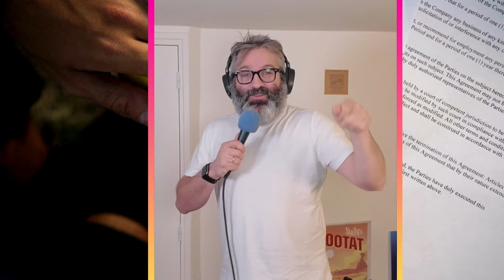Les générations futures rient du confinement ! Pourtant, la covid, c'était incroyable !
▬▬▬▬▬▬▬▬▬ Mon Podcast ▬▬▬▬▬▬▬

▬▬▬▬▬▬▬▬▬ Matériel ▬▬▬▬▬▬▬▬

▬▬▬▬▬▬▬▬▬ texte pas loin du sujet ▬▬▬▬▬▬▬▬

Il était une fois un petit chat nommé Félix. Félix était un chat curieux, toujours à la recherche d'aventures et de nouvelles découvertes. Un jour, alors qu'il se promenait dans le parc, il rencontra un virus étrange appelé Covid.

Le Covid était tout aussi curieux que Félix. Il aimait se faufiler dans les coins sombres et se cacher dans les gouttelettes d'eau. Quand il vit Félix, il s'approcha timidement.

"Salut, Félix ! Je suis le Covid. Tu veux jouer avec moi ?" dit le virus.

Félix le regarda avec méfiance. "Qu'est-ce que tu fais ici ?" demanda-t-il.

Le Covid sourit. "Je suis partout, Félix. Je voyage de personne en personne, de pays en pays. Je suis comme un explorateur invisible."

Félix fronça les sourcils. "Mais pourquoi ?"

"Parce que je suis un virus, et c'est ce que font les virus. Nous aimons nous répandre et causer des ennuis !" répondit le Covid.

Félix réfléchit un instant. "Alors, tu es comme un aventurier ?"

"Exactement !" dit le Covid. "Et toi, Félix ? Quelle est ton aventure préférée ?"

Félix se mit à ronronner. "J'aime grimper aux arbres, chasser les papillons et explorer de nouveaux endroits. Mais je n'ai jamais rencontré un virus auparavant !"

Le Covid rit. "Eh bien, Félix, tu viens de faire une nouvelle découverte. Et maintenant, je vais te laisser. Je dois aller explorer d'autres horizons."

Félix hocha la tête. "D'accord, Covid. Prends soin de toi."

Et ainsi, le chat curieux et le virus aventurier se séparèrent. Félix continua à explorer le monde, tandis que le Covid continuait sa quête de nouvelles rencontres.